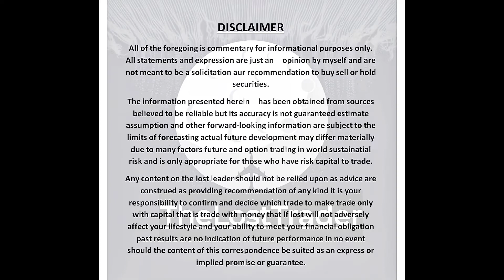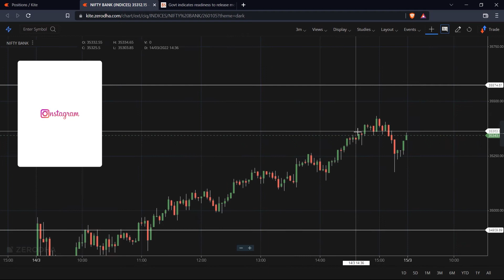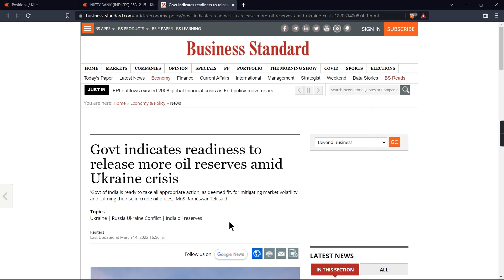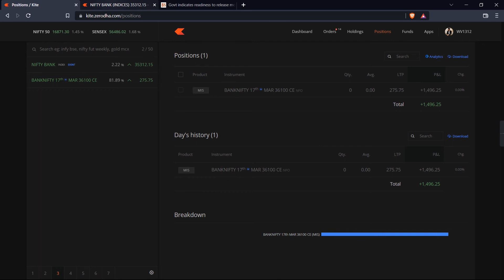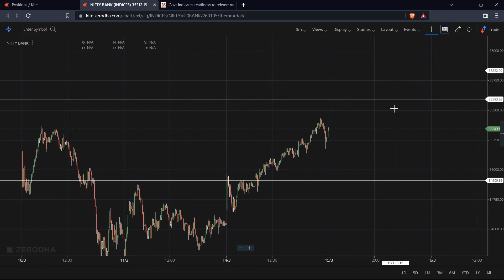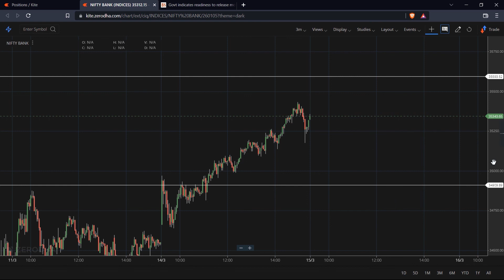KAL BANKNIFTY ME HOGA DHAMAKA!!!!!!!!!!!!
HELLO EVERYONE IN THIS VIDEO I HAD ANALYSED ABOUT NIFTY AND BANKNIFTY FOR 15/3/2022.

Follow @thelost_trader

KEEP SUPPORTING 🙌

Again